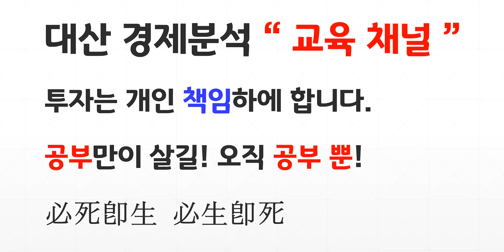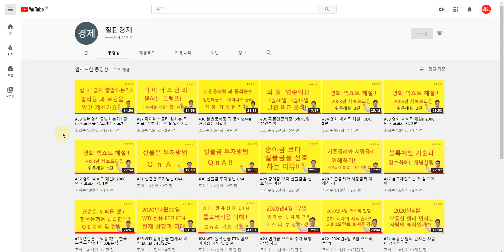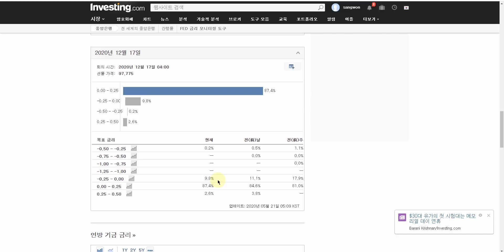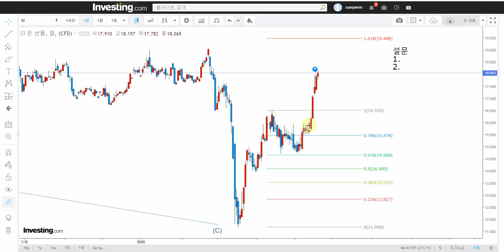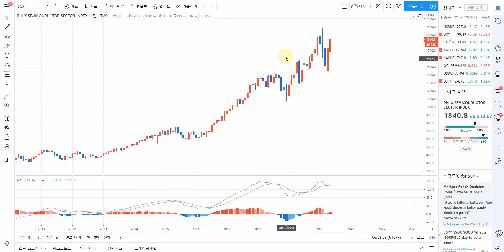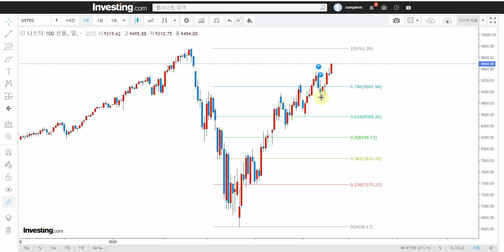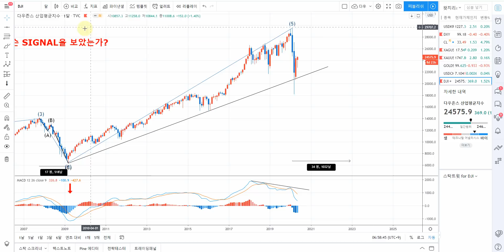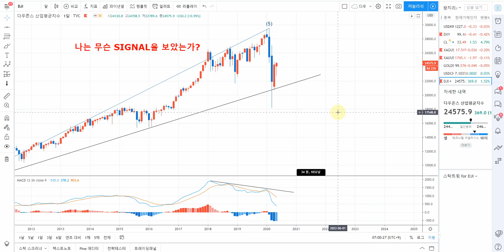긴급해외종합시황 [danger c파동] 다우지수 1929 SOX 4대선물지수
다우지수 1929 SOX 4대선물지수
[ 추천채널 ]
※ 미연준 : 오건영 팀장. 김일구 상무
※ 경제전망 : 김영익교수
※ 중국 : 안유화 교수